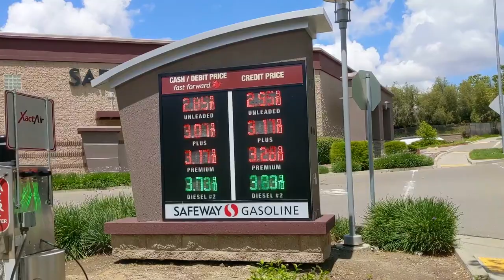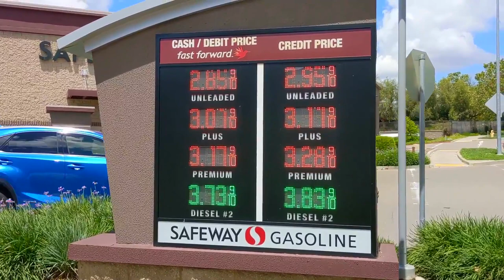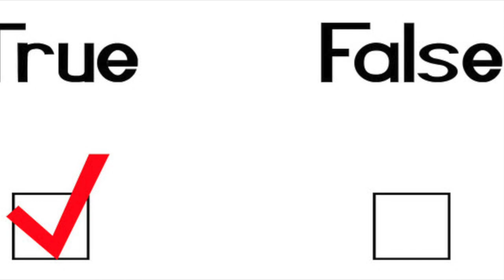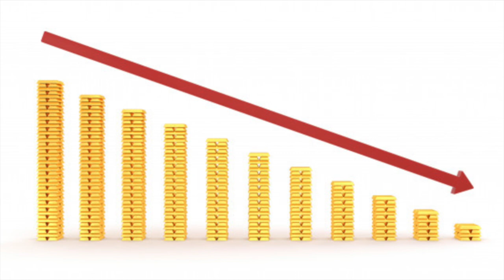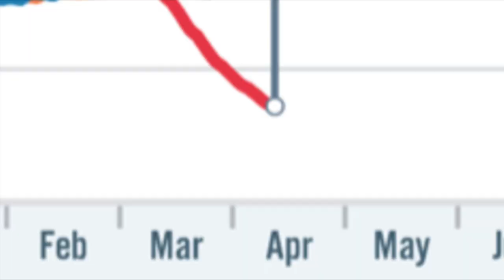GAS IS CHEAPER THAN WATER IN AMERICA!!! |अमेरिका में पानी की तुलना में पेट्रोल सस्ता हो रहा है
Get your Chalo America Merch today!
This video is about Gasoline!!! Biggest joke on WhatsApp- Gas is going cheaper than water in America.